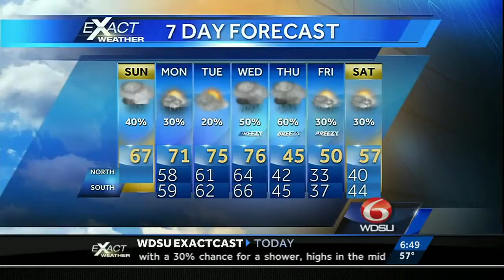March is National Heartworm Prevention Month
In honor of National Heartworm Prevention Month, we encourage everyone to be responsible pet owners and go the extra mile to make sure their pets are protected form the deadly disease.